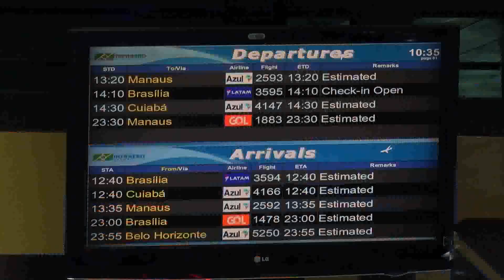OAB/RO vai ao TCU denunciar abusos nos preços das passagens aéreas